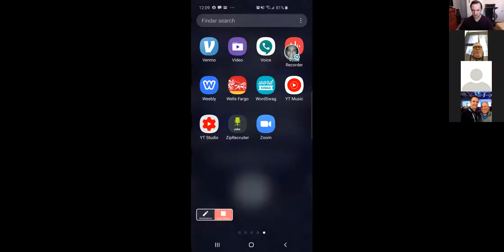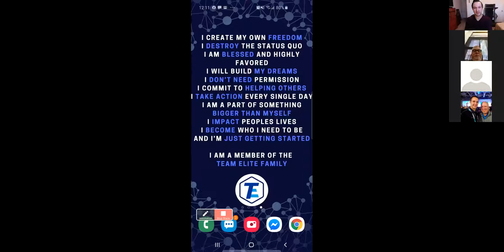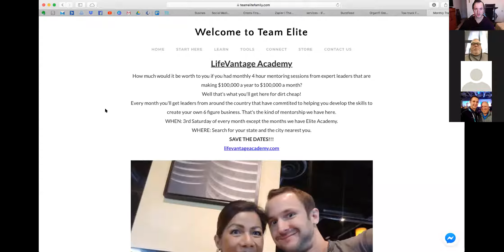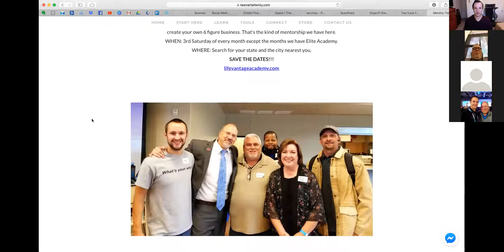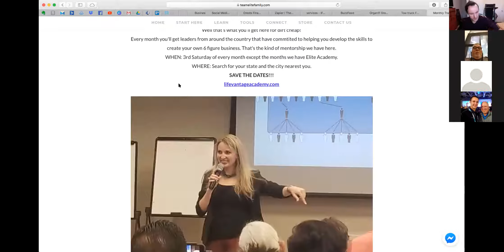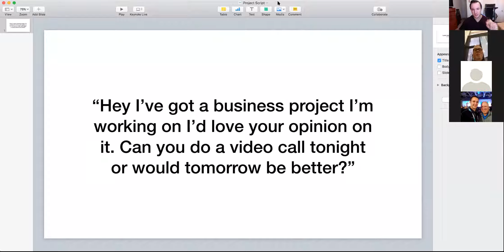How to Handle the "No Money" Objection - Team Elite Weekly call 9/16/19